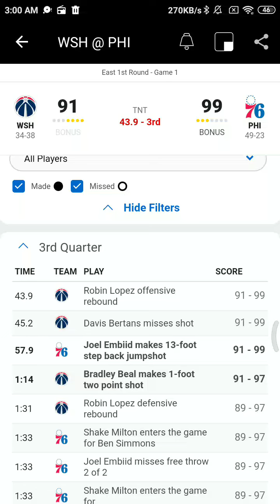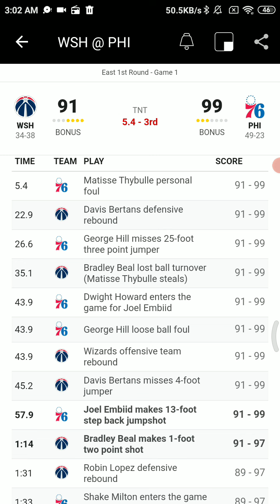May 23 2021 - NBA Playoffs Radio